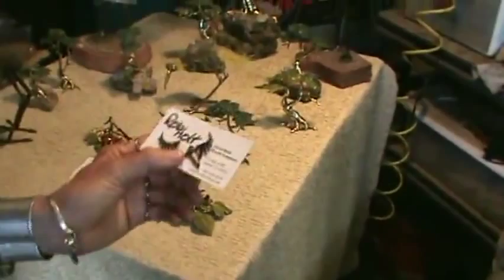The West End - Direct Weld Bronze Sculptures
J.W. visits the West End Festival in Sand City, CA and interviews several of the artists and vendors. Enjoy these short interviews while listening to the fabulous music playing in the background.